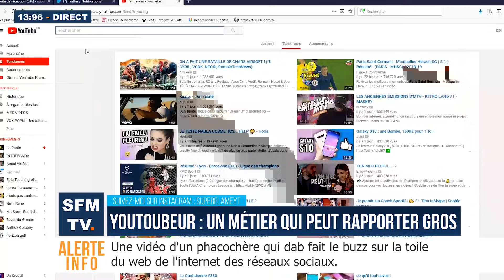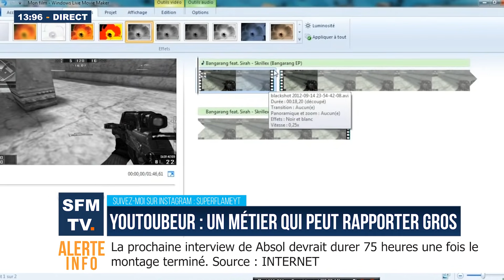YOUTOUBEUR : UN MÉTIER QUI PEUT RAPPORTER GROS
SQUEEZIE, AMIXEM, MCFLY & CARLITO : vous ne les connaissez pas mais vos ados en sont dingues !

YOUTOUBEUR est un métier qui peut rapporter gros. Un métier qui ne nécessite qu'une caméra, une chambre d'adolescent et une proximité avec un public de djeuns. Un métier qui rapporte beaucoup d'argent aux youtoubeurs.

Ce genre de reportage il y en a la pelle, j'ai donc tout naturellement voulu les parodier.

Vidéo mise en ligne grâce à la 4G Bouygues Telecom !